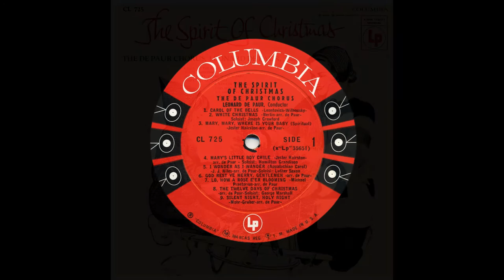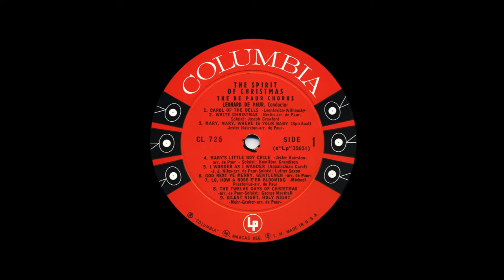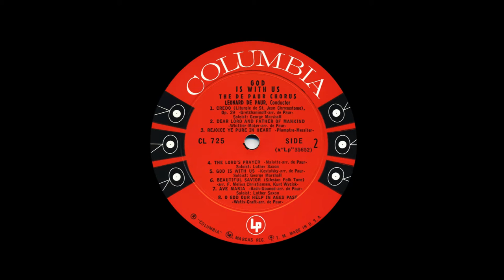De Paur Chorus "The Spirit Of Christmas" and "God Is With Us" 1955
Columbia CL 725 mono 33 1/3 rpm LP record. The De Paur (Infantry) Chorus-  "The Spirit Of Christmas" and "God Is With Us". 1955 Conducted by Leonard De Paur. Soloist's: Joseph Crawford, Hamilton Grandison, Luther Saxon and George Marshall.

Side A: The Spirit Of Christmas
  0:00 Carol Of The Bells
  1:39 White Christmas
  4:18 Mary, Mary, Where Is Your Baby
  6:53 Mary's Little Boy Chile
  9:15 I Wonder As I Wander
12:06 God Rest Ye Merry, Gentlemen
14:15 Lo How A Rose E'er Blooming
16:45 The Twelve Days Of Christmas
20:32 Silent Night, Holy Night

Side B: God Is With Us
23:42 Credo
27:19 Dear Lord and Father Of Mankind
29:10 Rejoice Ye Pure In Heart
30:51 The Lord's Prayer
34:34 God Is With Us
37:13 Beautiful Savior
40:01 Ave Maria
43:39 O God Our Help In Ages Past